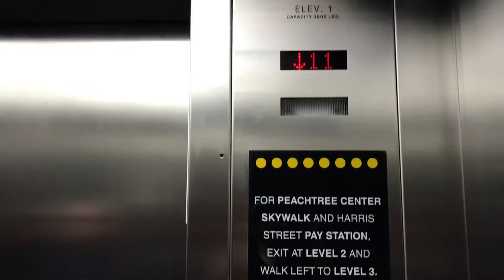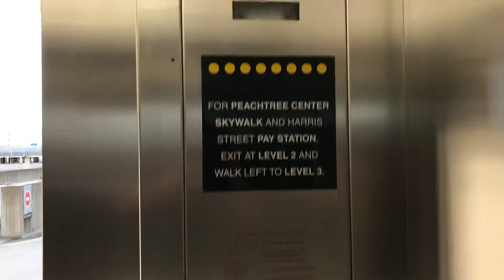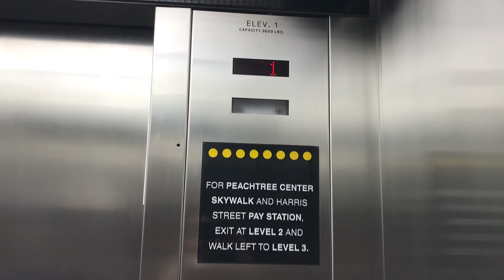ThyssenKrupp Traction Elevators at 221 Peachtree Center Parking Garage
Riding the main elevators at 221 Peachtree Center Parking Garage in Atlanta, GA.